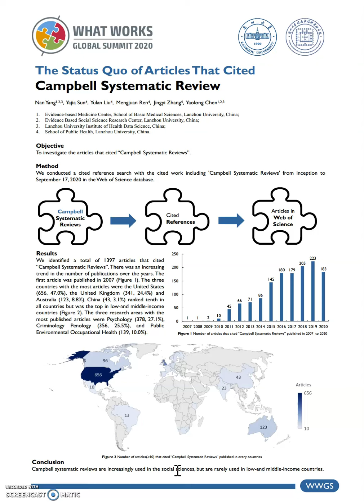Poster 18 Nan Yang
What Works Global Summit 2020 poster title: "The status quo of articles that cited Campbell systematic review", presented by Nan Yang, Evidence Based Social Science Research Center, School of Public Health, Lanzhou University, Lanzhou, China; Lanzhou University Institute of Health Date Science, Lanzhou, China; Evidence-Based Medicine Center, School of Basic Medical Sciences, Lanzhou University, China